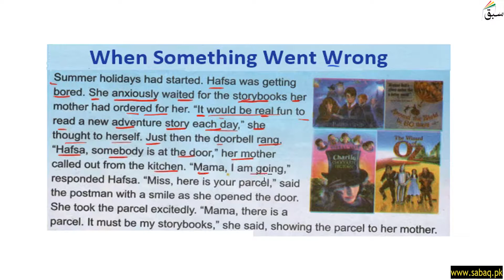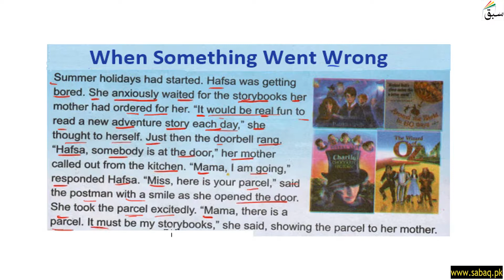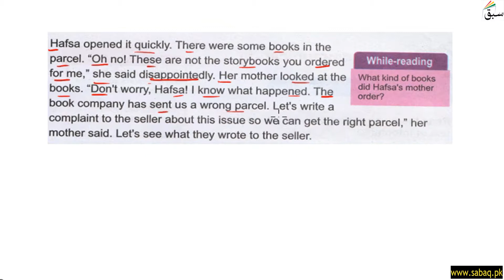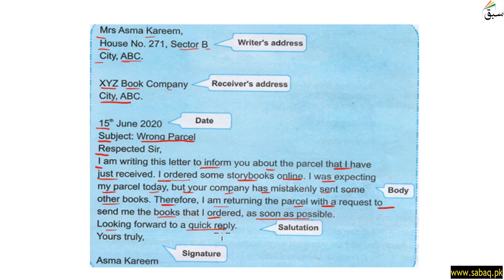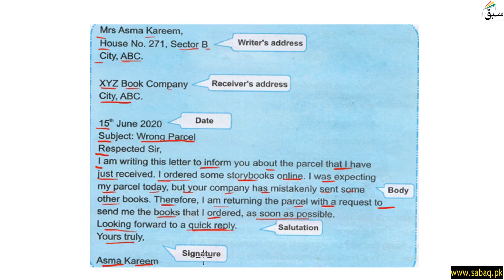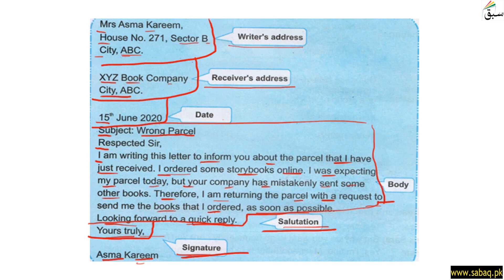Comprehension When Something Went Wrong Part 1, English Lecture | Sabaq.pk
This video is about: Comprehension When Something Went Wrong Part 1, English Lecture | Sabaq.pk |. Practice tests and free video lectures for Physics, Chemistry, Biology, Math’s, Computer Science, English & more subjects are also available at Sabaq.pk. So, subscribe to Sabaq.pk/Sabaq Foundation now and get high marks in your exams.

CLASSES WE COVER AT SABAQ.PK / SABAQ FOUNDATION:

1. KG
2. Class 1
3. Class 2
4. Class 3
5. Class 4
6. Class 5
7. Class 6
8. Class 7
9. Class 8
10. Class 9
11. Class 10
12. Class 11
13. Class 12
14. Class 13
15. Class 14
16. MCAT
17. ECAT
18. CSS

BOARDS WE COVER AT SABAQ.PK / SABAQ FOUNDATION:

1. FBISE
2. Sindh Board
3. KP Board
4. Balochistan Board
5. Cambridge

STUDY MATERIAL WE OFFER AT SABAQ.PK / SABAQ FOUNDATION:

1. Physics Lectures
2. Chemistry Lectures
3. Mathematics Lectures
4. Biology Lectures
5. English Lectures
6. General Science Lectures
7. Computer Science Lectures
8. General Math Lectures
9. Accounting Lectures
10. Statistics Lectures
11. Advance Accounting Lectures
12. Cost Accounting Lectures
13. Practice Tests
14. Physics Practical
15. Chemistry Practical